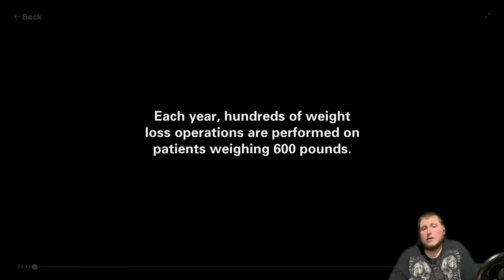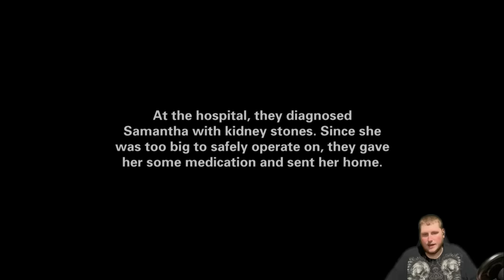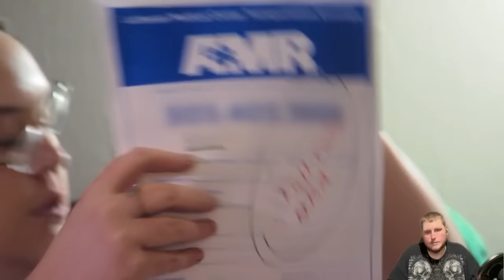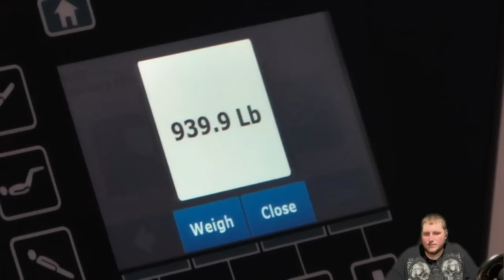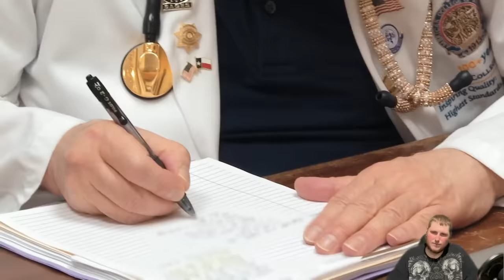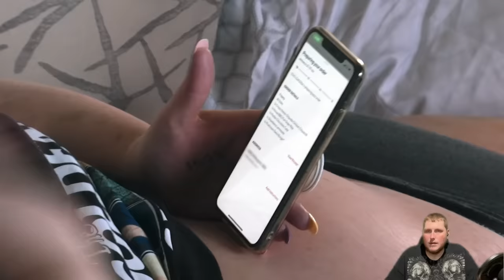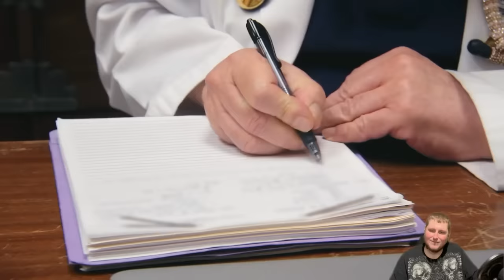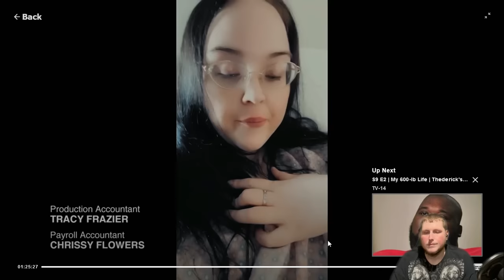Samantha Most Negative My 600 Pound Life Reaction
Samantha was right next to that half ton mark. Luckily she was able to turn it around at the end. She is very lucky they even did the surgery at that size. Never let someones fetish lead you in an unhealthy direction. Love you guys!!!

Original Video
Samantha Season 9 ep. 1